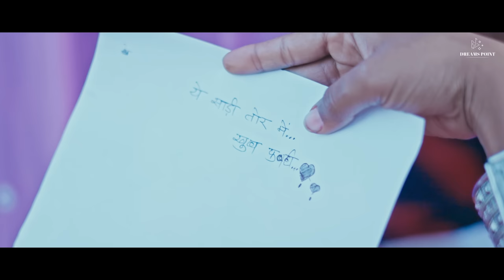Deewani Deewana | दीवानी दीवाना | Shubham Sahu & Monika Verma | Aditya Banjara & Simaran Singh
DREAMS POINT PRESENTS

Director - Manoj Shaha (Mrockangel)
Producer -  S. P. Banjara Ji
Co-Producer - Pramod Banjara
Production Head - Arun Yadav

Featuring - Aditya Banjara & Simaran Singh
Singers - Shubham Sahu & Monika Verma
Lyrics & Composer -   Shubham Sahu
Music Arrangement - Parvez Khan
Mixing Mastering - PARVEZ KHAN (KARISHMA STUDIO RAIPUR)

Story & D.O.P - Manoj Shaha
Cinematography - Biplab Shaha
Poster Design, Editor & Colorist - MROCKANGEL
Production Management - Shubham Sahu, Dinesh Sahu
Makeup - Saroj Verma
ART - Vijay, Kishan, Deepak
Supporting Actors - Shiv Chaturvedi, Niraj Dhruw, Ajit Vaishnav, Aakash Verma
Special Thanks - Kajal Shrivas,  Anil Singh ,Shubham Koshale , Abhishek Banjara, Om Prakash Banjara, Harichand Tekam